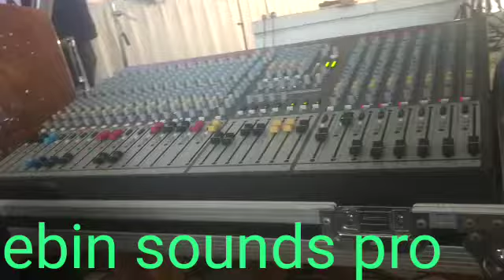February 5, 2020